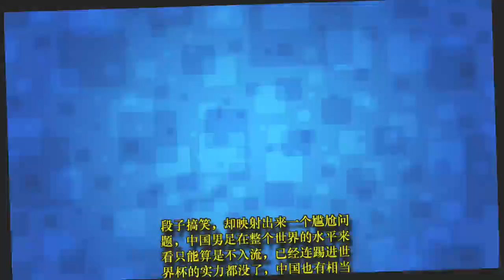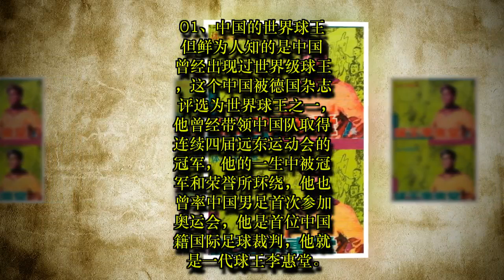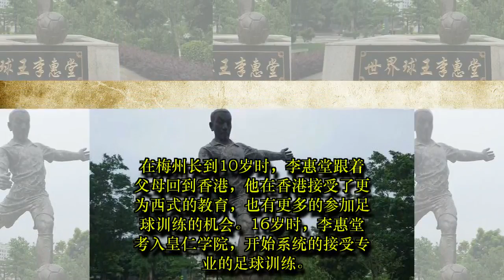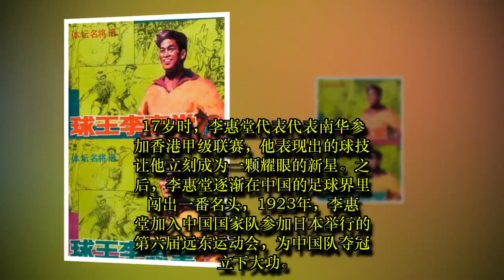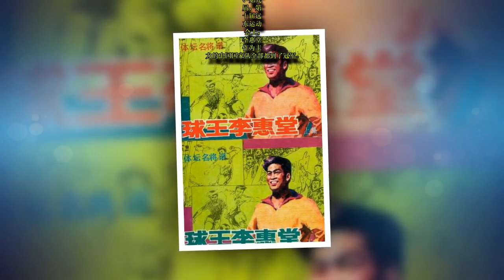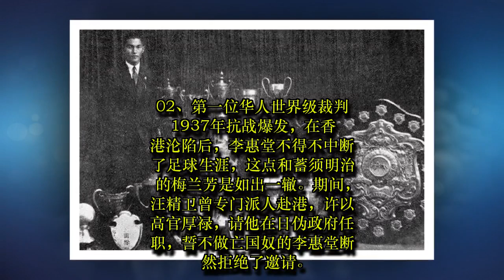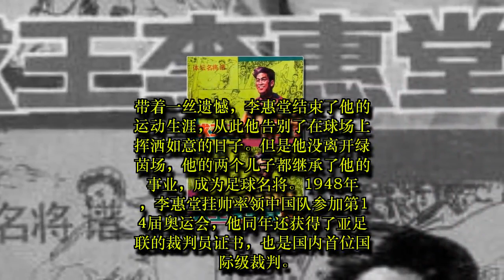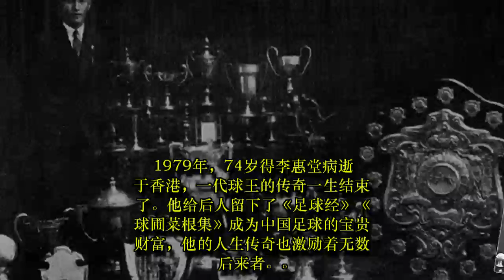扬眉吐气的中国男足，中国曾经出现过超越贝利的一代球王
TW SPORT: 扬眉吐气的中国男足，中国曾经出现过超越贝利的一代球王